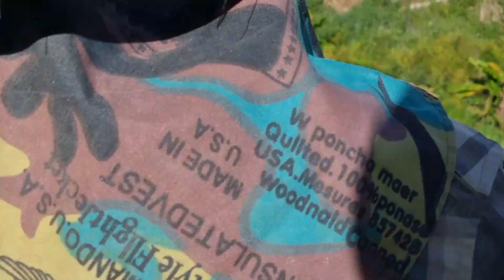peb mus hlais nplej los ntau ua mov nplej tshiab 16/9/2023